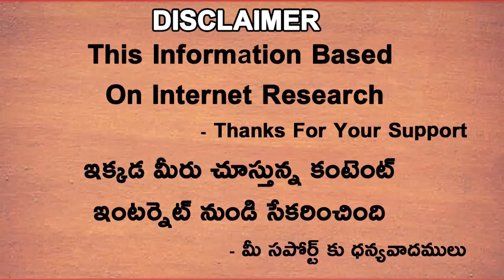IPL 2022 Rajasthan Royals Strenght And Weakness Analysis In Telugu | SWOT | Telugu Buzz